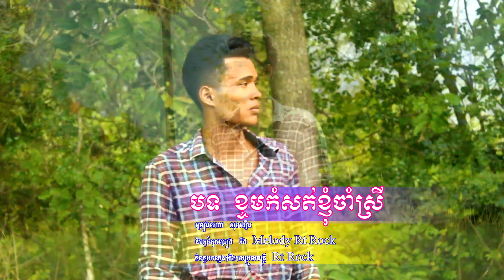បទថ្មី ខ្ទមកំសត់ចាំស្រី-ច្រៀងដោយ | សុខ នឿន[Lyric Video]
បទ ខ្ទមកំសត់ចាំស្រី
និពន្ធទំនុកច្រៀង នឹង Melody Rt Rock
និពន្ធបទភ្លេង នឹង សម្រួលតន្ត្រី Rt Rock
ច្រៀងដោយ សុខនឿន
ថតដោយ Rt Rock
កាត់តដោយ ជាងលីនថតរូប បសេដ្ឋ
សូមអភ័យទោសរាល់កំហុសឆ្គងឬបច្ចេកទេសណាមួយ🙏
នេះជាវីដេអូដែលខ្ញុំរៀនថតលើកទីមួយអញ្ចឹងហើយបើមានការខ្វះខាតសូមអធ្យាស្រ័យទុកជាមុន(សូមអគុណ)